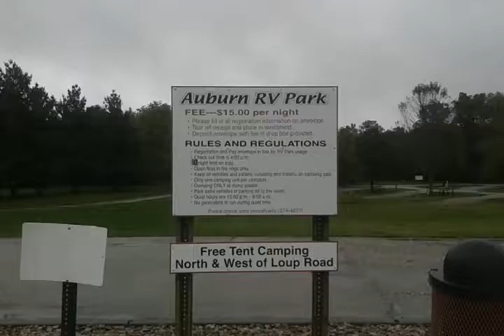Video of Auburn Recreation Complex, NE from Charles C.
▶︎ FREE TENT CAMPING- on the edge of town @ the Auburn RV Park
RV and tent campers only $15 a night with hookup. TENT CAMPING IS FREE! 10-night maximum. Dumping station. Water and electrical. The restrooms are quite a ways away. No showers available.
The town has some decent shopping, such as the Catholic thrift store which is so well set up it could be mistaken for a decent antique store, and a local clothing store with unique items.
The disc golf course in town is challenging and well laid out.